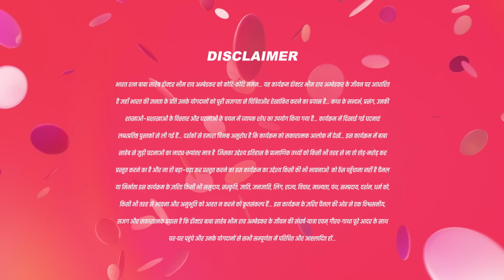Bhim Rao उस कैदी की मदत करो |Ek mahanayak dr b r ambedkar Full Ep- 940 -15-Dec-2023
Witness the pivotal episode in Dr. Bhimrao Ambedkar as a dedicated lawyer steps in to assist Bhim. Join the emotional journey as Bhim heads to the police station to meet Puran, seeking justice. Experience the heart-wrenching moment when Puran refuses to engage with Bhim, prompting him to contemplate leaving the police station.

Show Name : Ek Mahanayak - Dr B R Ambedkar
Producer/Star Cast : Atharva, Narayani, Mahesh Var, Jagannath Nivangune
Episode No : 940